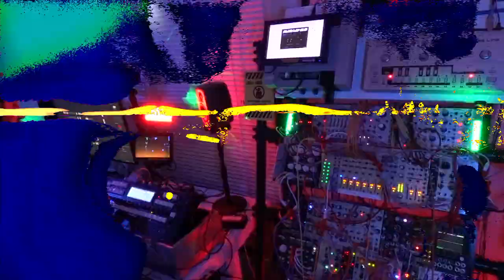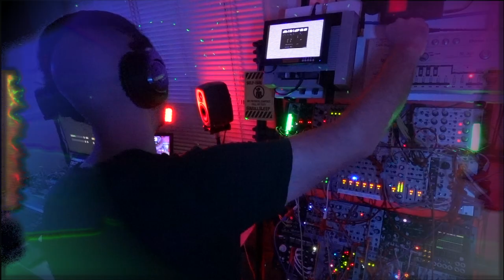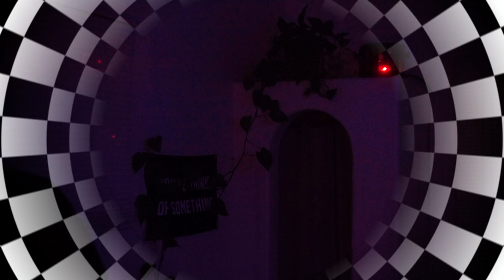Nullsleep LIVE at Micromusic Italy • 2021 08 01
Live performance for Micromusic Italy

⚠️ CONTENT WARNING • FLASHING / STROBES ⚠️

Rave Strategies deployed in service of new chipmusic variants. Noted mutations include techno, trance, gabber, house, jungle, and avant garde strains. 25U of eurorack, MidiNES, mGB, RE-303, TR-09, all sequenced by the Cirklon (CVIO + D-Mux). Three camera setup with audio-reactive visuals driven by milkdrop, switching via Blackmagic atem mini pro.